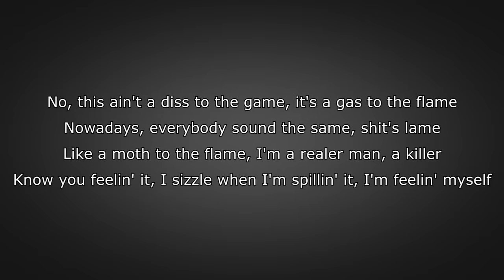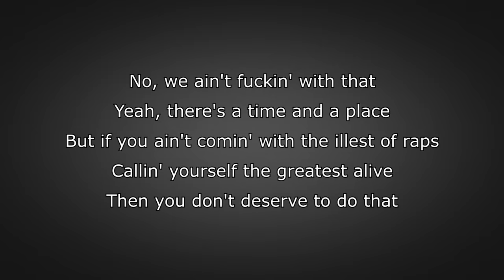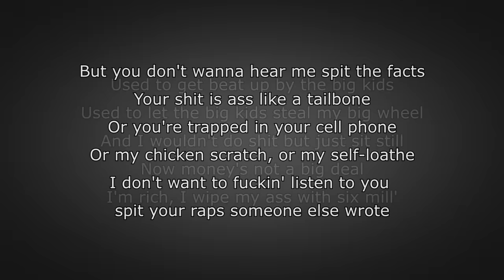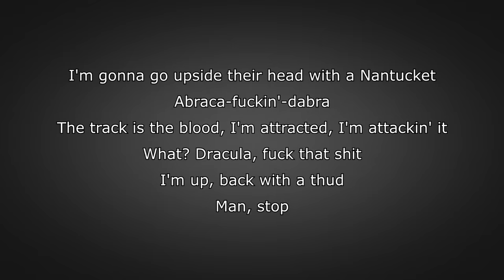Logic - Homicide (feat. Eminem) (Lyrics)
Logic - Homicide (feat. Eminem) (Official Audio) from the album Confessions of a Dangerous Mind (2019)

I decided to remove the Chris D'Elia parody outro to make it less annoying for people who are going to listen to the song on repeat

Due to the videos being made after the first listen of a song and a day or two after its release there may be some innacurate lyrics.